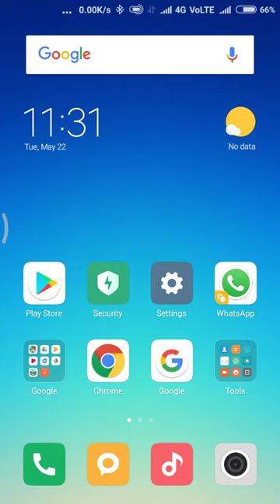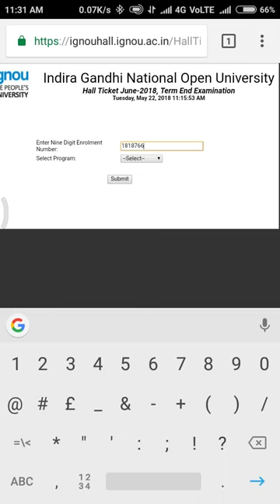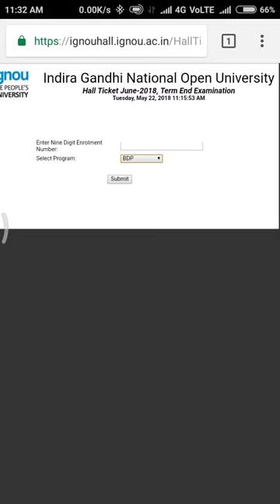(IGNOU) june 2018 eaxm hall ticket release and news for Delhi/NCR student.